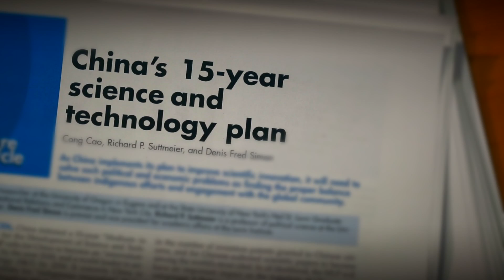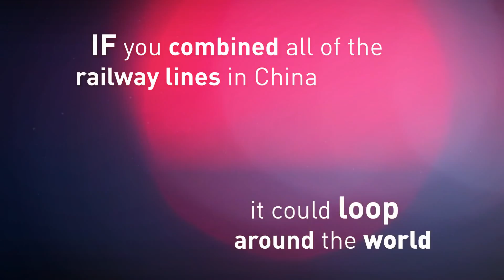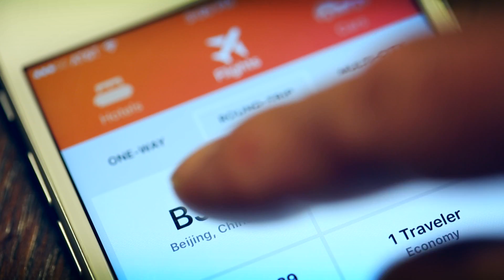China Unknown: The Race for High-Speed Rail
On September 21, 2017, the Beijing-Shanghai high-speed bullet train will make its come back. This 350 km-an-hour train was suspended after the devastating accident of 2011. It will be the fastest bullet train in the world.

But it’s not the fastest passenger train in the world. That record belongs to a Chinese maglev train - a train system using magnetic levitation instead of wheels. When it comes to records, China’s railway system is a front runner.

Get ready to be "in the know" about China's railway records.

Follow CGTN America:
Google+: CctvamericaTvnews

»» Watch CGTN ««